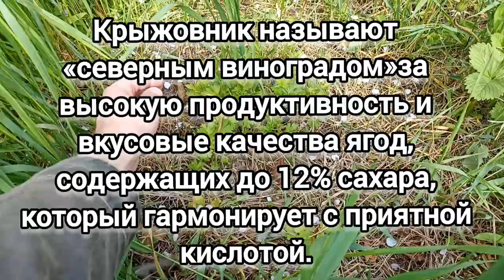Смородина вам скажет, спасибо за это! Мульчирование кустов крыжовника.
Друзья, по правде говоря уже несколько лет как забросил кустики своей смородины и крыжовника.
То засуха, и в добавок не поливал, то скосил случайно маленькие молодые ростки, то заросла в траве.
Всё говорил, потом, потом...
И вот наконец-то выбрал время и нашёл силы, чтобы поухаживать за кустиками этих полезных и вкусных ягодок).